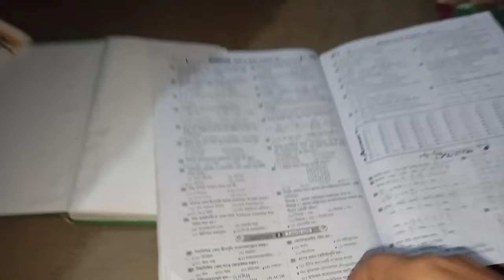বেটুর শরীর খারাপের জন্য বেটুর পাপা আমাকেই দায়ী করছেppvlog